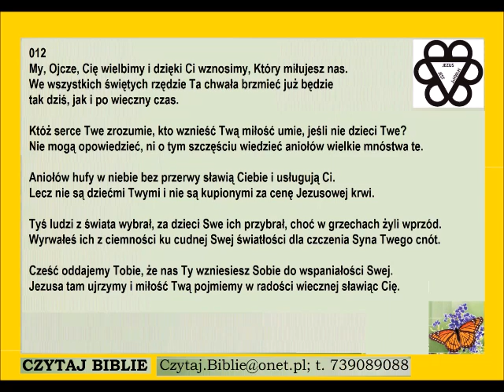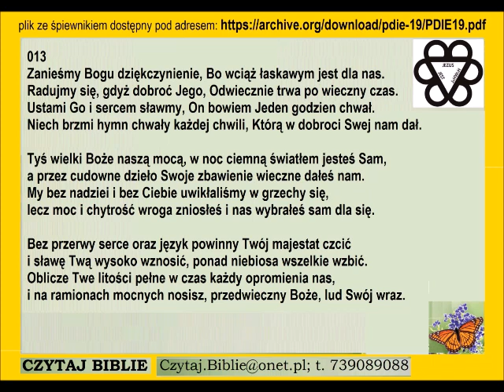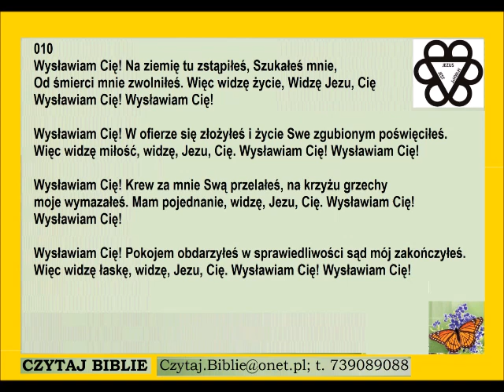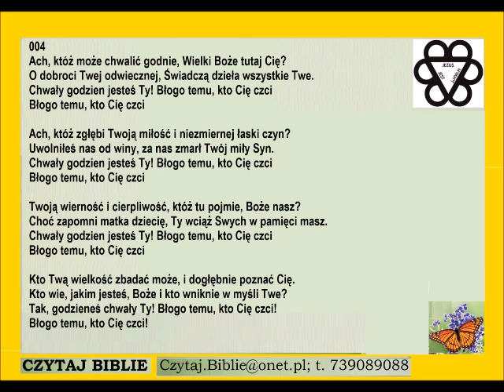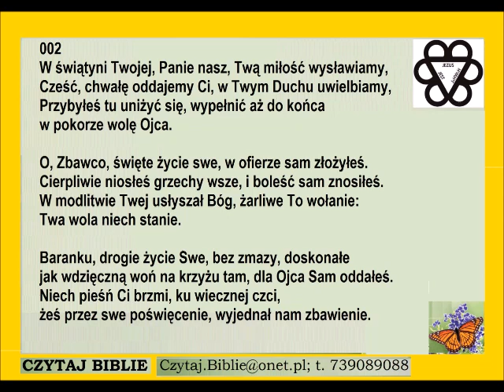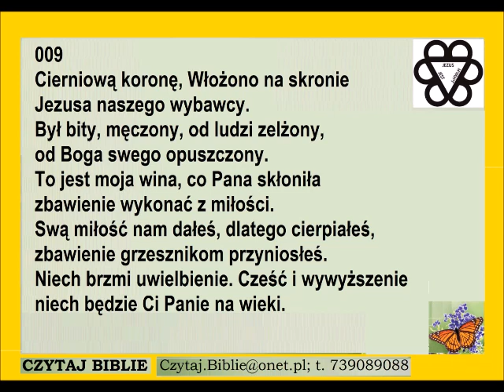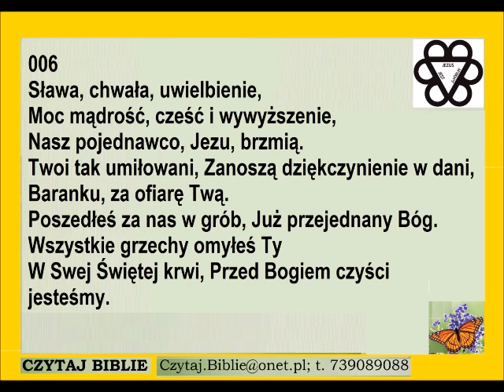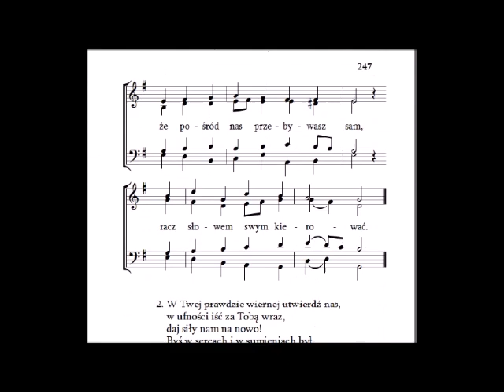Witold Nawrat Stary człowiek i nowy człowiek dwie natury wierzącego dzięki nowozrodzeniu z góry